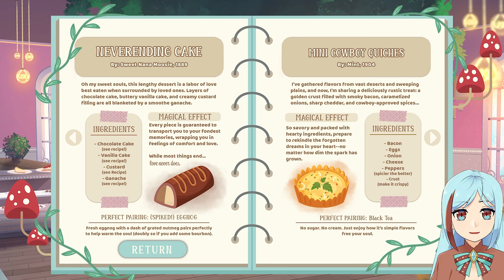[Graham's Route] Let's play Pearlglow Cafe: Sweet Crumb Kisses! - Hello there, cutie! (1)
Pearlglow Cafe: Sweet Crumb Kisses is an otome/visual novel by Studio Ghost Legs about a witch opening a cafe, trying to spread happiness everywhere and very hunky guests. This is a submission for Otome Jam 2023 and Josei Jam 2023.

"He's kinda awkward, but he's cute!."
Upload Schedule: Weekly Wednesdays!